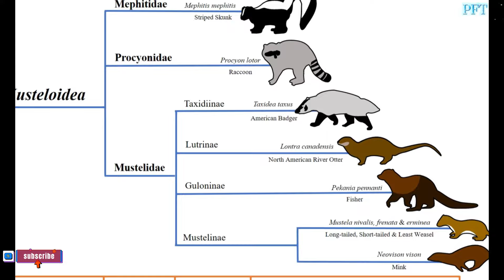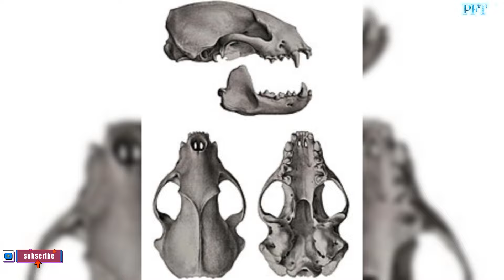பயம்னா என்னன்னே தெரியாது–Why Honey Badgers Are Immortal?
PLEASE READ : I don't own the visual picture . But voice behind and information's are truly our own creation . We spend more time to create this video edit. Its not just a mashup video or a fan made , It takes a huge amount of creativity and time. every 3 days viodes uploade plz keep Support and Subscribe And enjoy Tha viodes Any any copyrights ISSSUS PLZ ;mali me plz don’t give me strike for My Channnal1.

|FIRE-USE COPYRIGHT DISCLAIMER| Copyright disclaimer under section 107 of the Copyright Act 1976, allowance is made for "fire use" for purposes such as criticism, commenting, news reporting, teaching, scholarship and research. fair use is permitted by copyright statute that might otherwise be infringing. non-profit, educational or personal use tips the balance in favor of fair use. -this video has no negative impact on the original works (It would actually be positive for them) - This video is also for teaching purposes. - It is not trans-formative in nature. - I only used bits and pieces of videos to get the point across where necessary. if you would like to remove any video clips i have used in this video, send a mail to and your clips will removed immediately. we have invested lot of time and effort to raise this channel. please don't give copyright strike